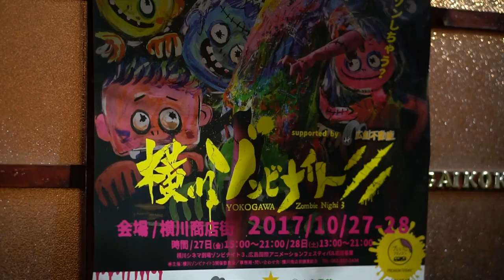横川ゾンビナイト3 ～Zombie Night 3～ 2017/sony/a6300/SEL50F18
広島市西区横川駅周辺で、毎年この時期に発生するゾンビです。